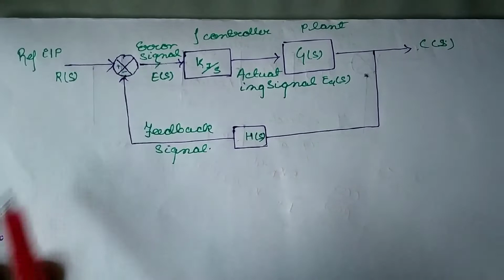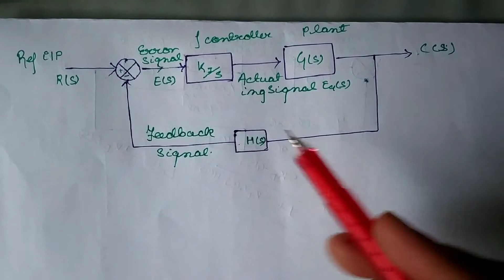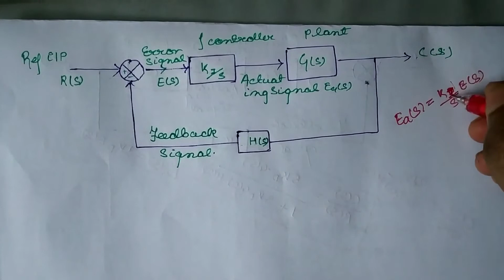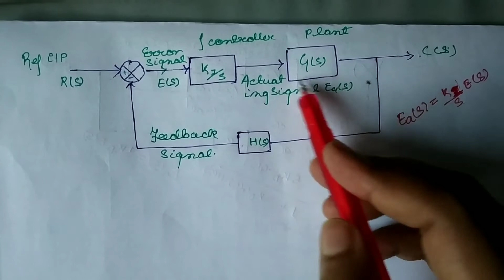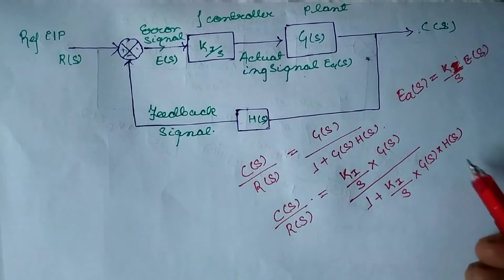Integral (I) Controller